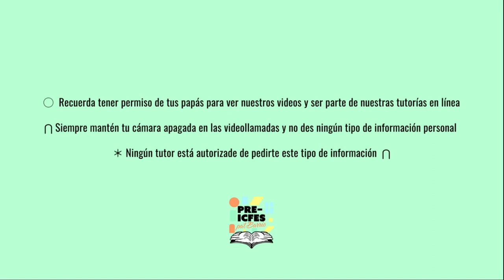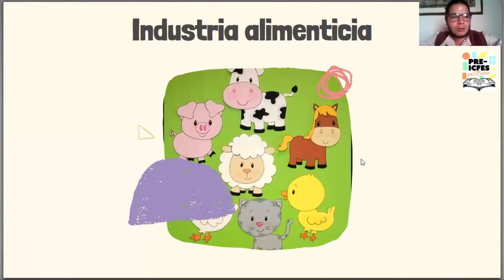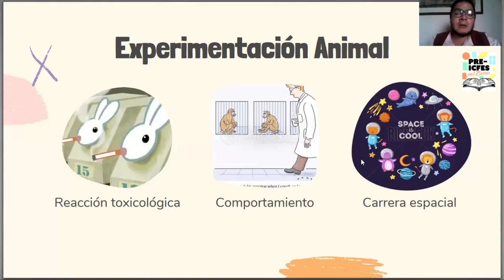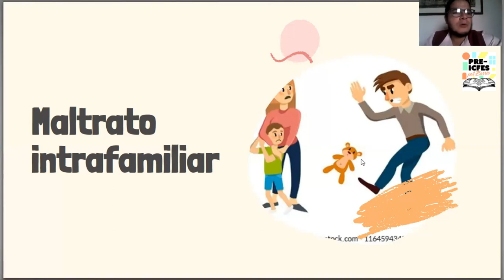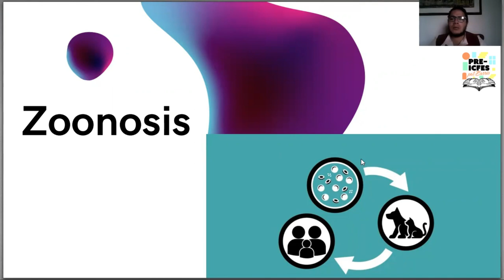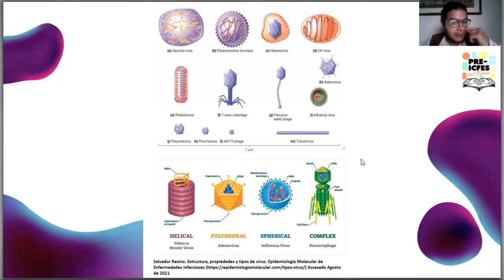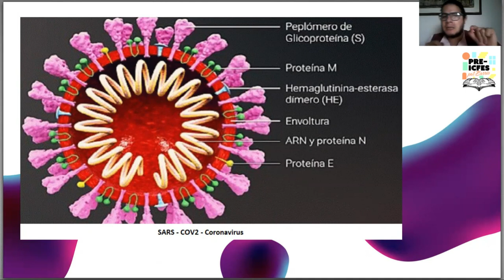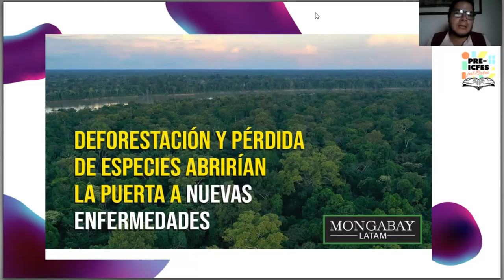6.26. Biología - CTS Animal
Bloque: Biología
Área: Ciencia, Tecnología y Sociedad (CTS)
Tutor: José Ernesto Pérez Villota
Tema: CTS Animal
Sesión: 13 de Agosto

*Síguenos*